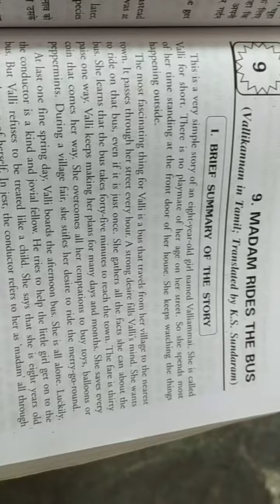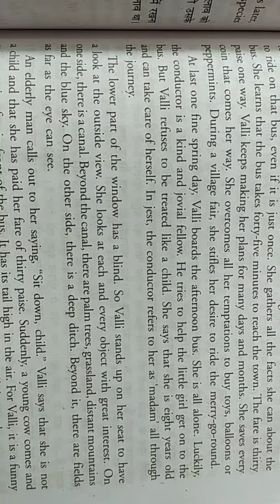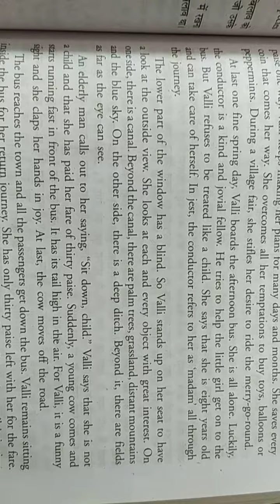Class-10 Subject-English Chapter-9 Part-2 Reading